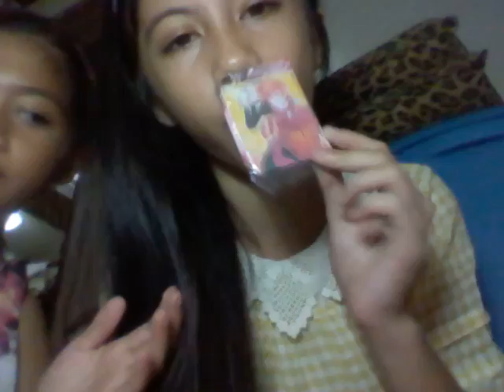Kidstoysclub:17 Subscriber mini toy giveaway's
Published on October 9,2015 hi guys today its giveaway time because we reach 17 subscriber so we have and idea to giveaway and the winner is:
DENEB IBANEZ
KRISTINE THE FLOWER
FROGGY STUFF AND AC

A